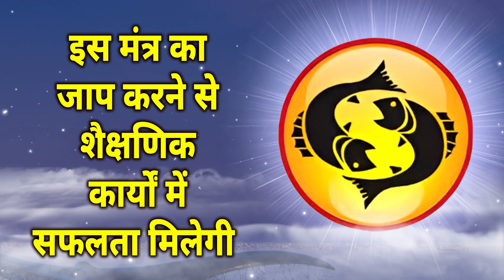इस मंत्र का जाप करने से शैक्षणिक कार्यों में सफलता मिलेगी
मंत्र शब्द में मन का तात्पर्य मनन से है और त्र का तात्पर्य शक्ति और रक्षा से है. मंत्र में इतनी शक्ति होती है कि इससे अनिष्टकारी बाधाओं को बड़ी ही आसानी से दूर किया जा सकता है. आध्यात्मिक प्रगति, शत्रु नाश, अलौकिक शक्ति पाने, पाप नष्ट करने से लेकर तमाम कार्यों की सिद्धि के लिए मंत्रों का जाप किया जाता है.
मंत्र का अर्थ होता है मन को एक तंत्र में बांधना। जब मन एक तंत्र में बंध जाता है तो व्यक्ति मानसिक रूप से शक्तिशाली बन जाता है और इससे एकाग्रता भी बढ़ जाती है। अच्छे विचार, मंत्र और भगवान का बार-बार जप करने या ध्यान करते रहने से व्यक्ति की मानसिक शक्ति बढ़ती जाती है।
          हमारे चैनल में आपको अद्भुत मंत्र मिलेंगे उनका लाभ ले और हमारे चॅनेल से जुड़े रहे